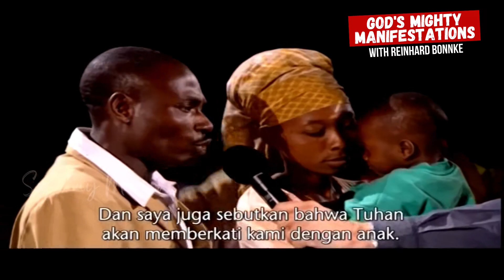APAKAH YESUS MAU MENYELAMATKAN ORANG SEPERTI SAYA? | EVANGELIST REINHARD BONNKE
Bila Bapak/Ibu diberkati melalui khotbah ini,
BIAR ADMIN TAMBAH SEMANGAT UNTUK MENGUPLOAD VIDEO LAINNYA.

KHOTBAH REINHARD BONNKE SUBTITLE INDONESIA DENGAN JUDUL APAKAH YESUS MAU MENYELAMATKAN ORANG SEPERTI SAYA?

Reinhard Willi Gottfried Bonnke adalah seorang evangelis Kristen karismatik Jerman, yang dikenal karena misi penginjilannya di seluruh Afrika. Bonnke menjadi seorang evangelis dan misionaris di Afrika sejak 1967.

Reinhard Bonnke (19 April 1940 – 7 December 2019) was a German-American Pentecostal evangelist, principally known for his gospel missions throughout Africa. Bonnke had been an evangelist and missionary in Africa since 1967.